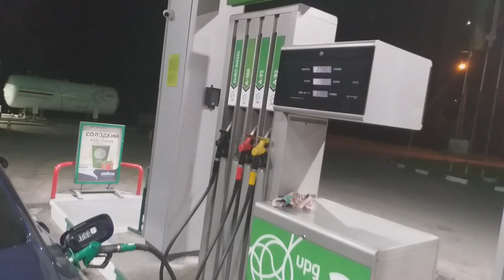Mercedes AMG C43 biturbo - ЭТО ОЧЕНЬ БЫСТРО!